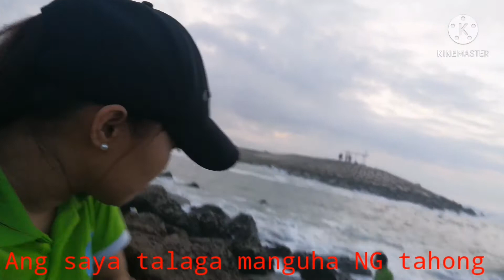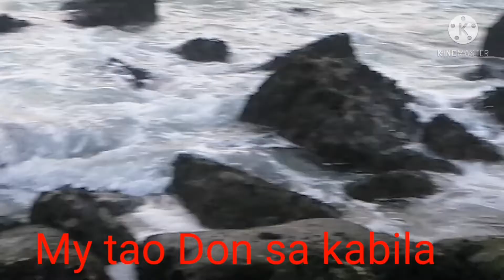Enjoy tlga ung mga kasama ko mangunguha NG tahong # hawana salalah oman🇴🇲